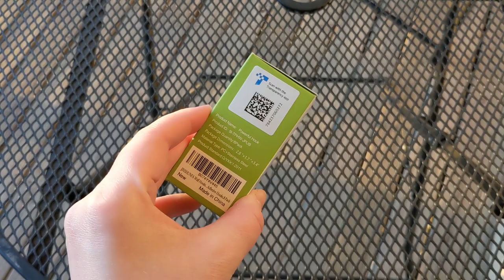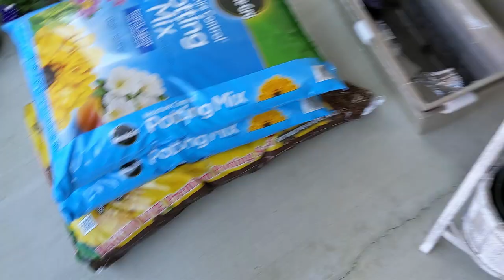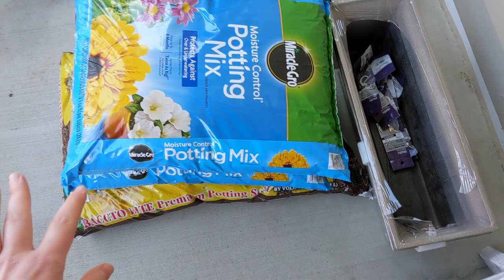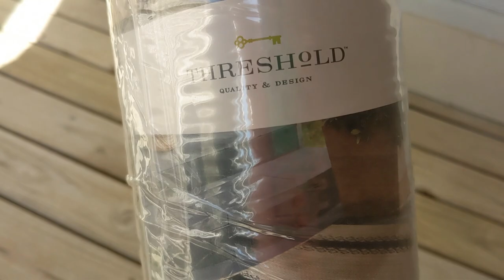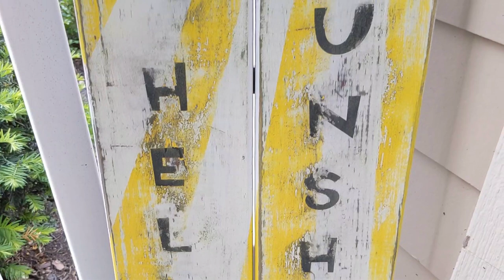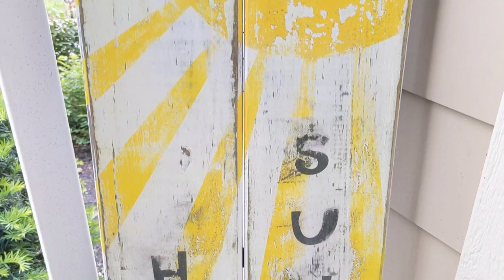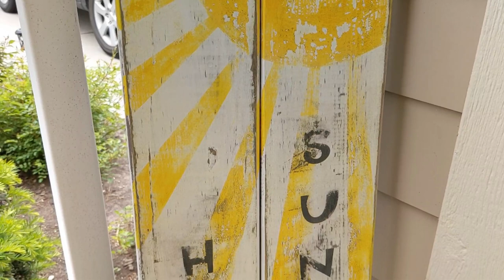FRONT PORCH MAKEOVER | DIY OUTDOOR DECOR | SPRING AND SUMMER PORCH TOUR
Hey Friends 👋
Today I have a spring and summer front porch tour and a boho balcony makeover as well as a few DIY outdoor decor ideas! We have a rustic farmhouse porch sign ☀️ and weathered wood crates for flowers 🌸 I can't wait for you to see how everything turned out!! Enjoy 😊

Solar Walkway Lights

Solar String Lights

Self Adhesive Hooks

Hanging Railing Planters

Reclaimed Barnwood Bench

Hello Front Door Rug

Contact Paper for Stencils

Clear Contact Paper for Transfer Tape

Black and Tan 10" Planter

Concrete Planter

Outdoor Candle

Deck Rug

Front Porch Rug